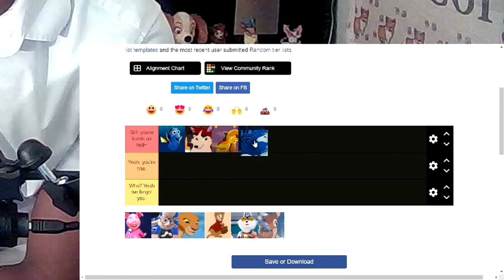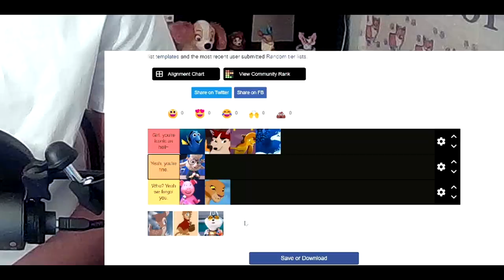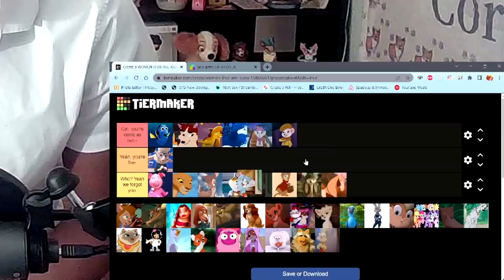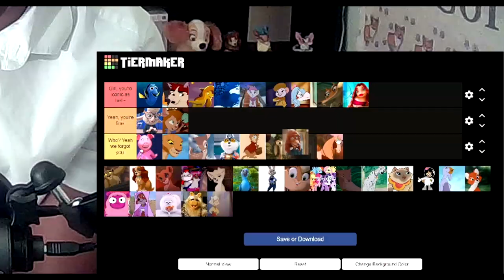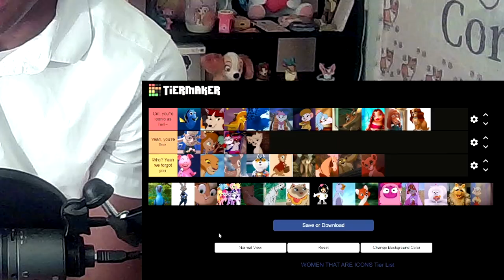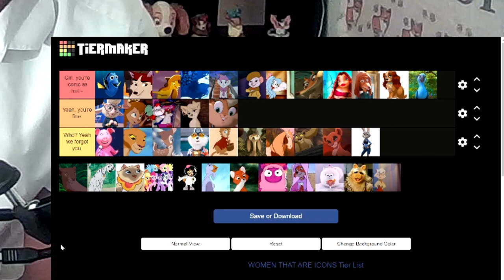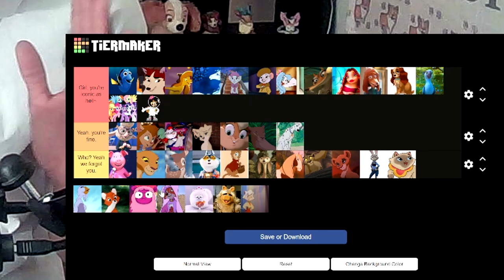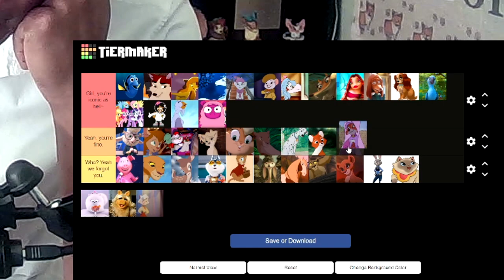BEING TOXIC AND RANKING IMAGINARY WOMEN FOR THEIR STATUS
I STAND BY MY OPINIONS. I AIN'T SCARED

~ItsAK9